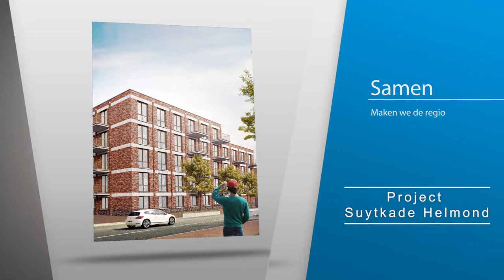Timmerman Ballast Nedam Zuid aan het woord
Timmerman John vertelt enthousiast over zijn werk op het project Suytkade in Helmond waar we twee appartementengebouwen realiseerden voor Woonbedrijf met in totaal 76 appartementen.